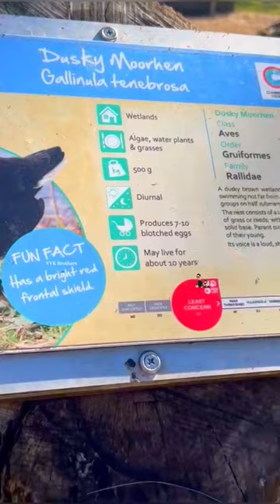Dusky moorhen and ducks#gallinules#marshhen#moorhen#japanesebotanicalgarden#sydney#australia